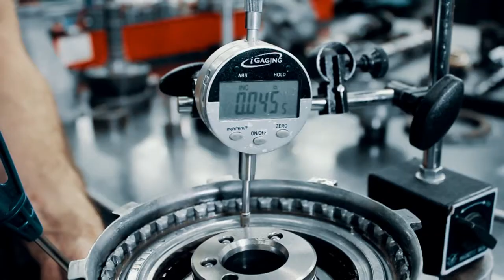How to Assemble an Automatic Transmission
Watch the guys in the shop rebuild a Bowler 4R70w transmission.  Bowler Performance is passionate about making sure you get the best transmission for your hot rod.  We have technicians and salesman that can help you make sure you get all the right parts for your vehicle.